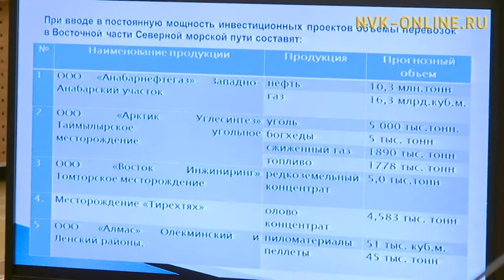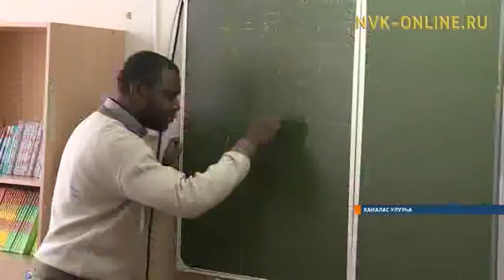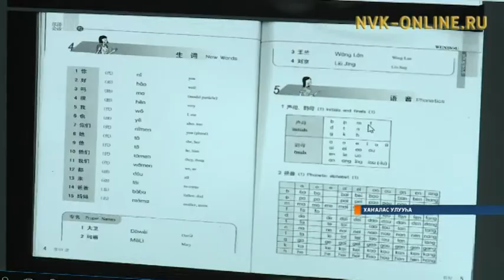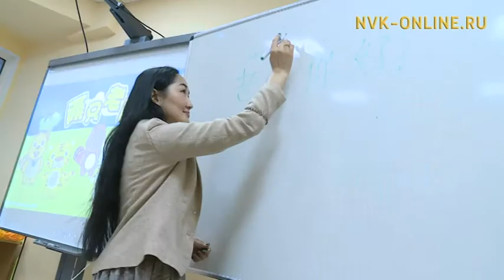«Саха сирэ» информационнай биэрии 20:30 ч. (21.12.2017)